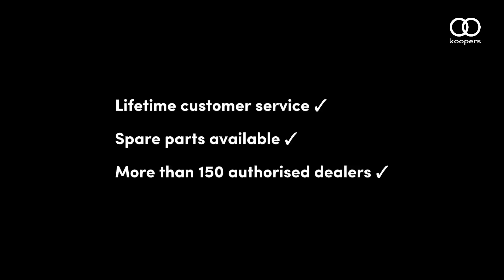Koopers Lena+ Installation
Experience the Koopers Lena+ baby swing, a nurturing haven for your little one’s journey. Crafted with plush fabrics, it cradles your baby in comfort, while gentle swinging motions and soothing melodies create a tranquil atmosphere. With adjustable seating and versatile functionality, it’s the perfect blend of luxury and convenience for cherished moments of play and rest. Elevate your parenting journey with the Koopers Lena+ – where love and comfort intertwine seamlessly.

Koopers now accept instalment plan on our koopers website!

You can find our Official store on Shopee or Lazada.

We have our retailers as well for your very own convenience! Just head down but don't forget to make a call first to check if they have what you are looking for!

Koopers got you covered with lifetime service, buckle replacement and the longest warranty on the market! Don't forget to register for Warranty or it'll be a waste!